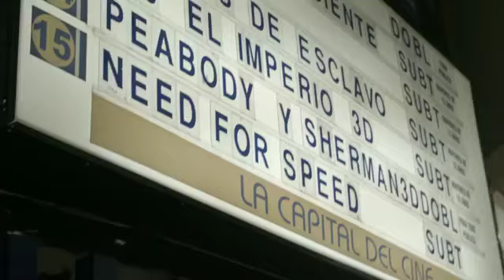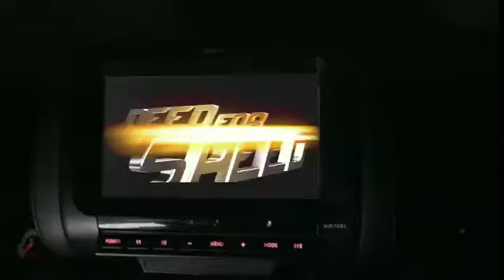코카콜라 광고, "니드포스피드" 프로모션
니드포스피드를 보러왔는데 자리가 없다?
그렇담, 실제 스포츠카를 타며 보는건 어때!?
- 광고와 마케팅 그사이 또다른 채널 (더보기 클릭)